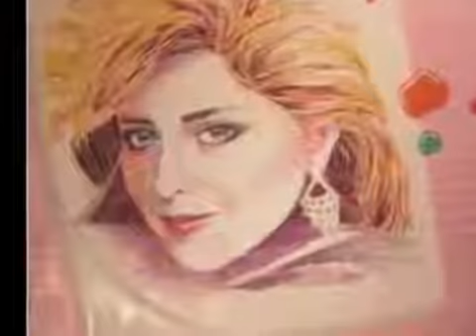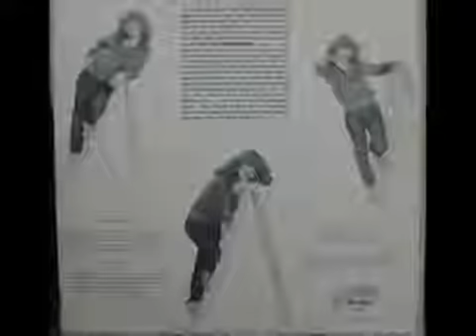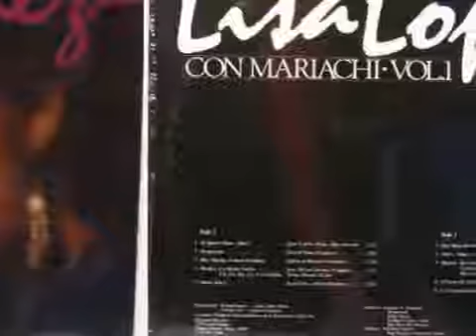Y Tú Donde Estás - Lisa Lopez